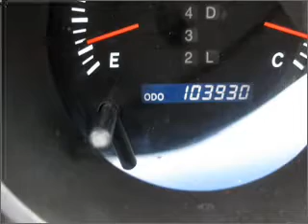2003 lexus es 300 Lubbock Texas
Carlisle Motors helps customers with bad or challenged credit get a quality used car.
Year: 2003
Make: lexus
Model: es 300
Trim: 4dr sedan
Engine: 3.0 liter 6 cylinder dohc
Transmission:
Color: silver
Mileage: 103930
Address:
4302 Avenue Q